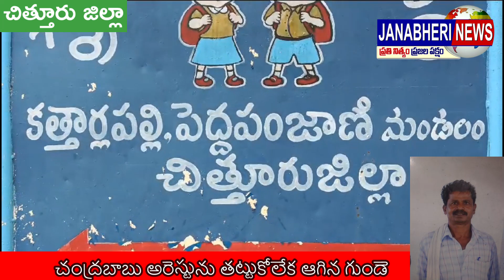చంద్రబాబునాయుడు అక్రమ అరెస్టును టీవీలో చూస్తూ తట్టుకోలేక ఓ తెలుగుదేశం పార్టీ అభిమాని ఆగిన గుండెtdp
చంద్రబాబు అరెస్టును తట్టుకోలేక ఆగిన గుండె

మాజీ ముఖ్యమంత్రి నారా చంద్రబాబునాయుడు అక్రమ అరెస్టును టీవీలో చూస్తూ తట్టుకోలేక ఓ తెలుగుదేశం పార్టీ అభిమాని గుండె ఆగిన సంఘటన పెద్దపంజని మండలంలో ఆదివారం రాత్రి చోటు చేసుకుంది. పెద్దపంజాణి మండలం మాదనపల్లె పంచాయతీ కత్తర్లపల్లికి చెందిన శంకరప్ప (50) తెలుగుదేశం పార్టీ వీరాభిమాని మరియు నాయకులు. ఇలా ఉండగా గత రెండు రోజులుగా చంద్రబాబు అరెస్టుపై జరిగిన నాటకీయ పరిణామాల మధ్య తీవ్ర ఆవేదనకు లోనయ్యారు. ఈ నేపథ్యంలో ఆయన ఆదివారం రాత్రి చంద్రబాబు అరెస్టును టీవీలో వీక్షిస్తూ మరింత మానసిక ఆవేదనకు లోనై గుండెపోటుకు గురి కావడంతో కుటుంబీకులు ఆయన్ను పుంగునూరు ఆసుపత్రికి తరలించగా అప్పటికే ఆయన మృతి చెందినట్లు వైద్యులు నిర్ధారించారు. దీంతో గ్రామంలో విషాదఛాయలు అలుముకున్నాయి. మృతునికి భార్యతో పాటు ఇద్దరు కుమారులు ఉన్నారు. శంకరప్ప మృతి పట్ల పెద్దపంజాణి మండలం తెలుగుదేశం పార్టీ నాయకులు తమ సంతాపాన్ని తెలియజేసి వారి కుటుంబ సభ్యులకు తమ సానుభూతిని వ్యక్తపరిచారు.